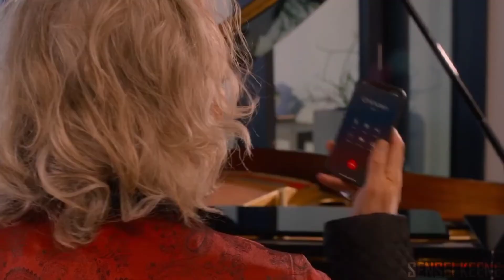Cobra Kai || Immortals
I tried very hard to make this tribute, I know I'm not the best at editing but I do my best.

Song: Inmortals
Software: Cap Cut
Thumbnail: Mine
Coloring: None

we don't make money for this video, we do it for non-profit and why we are fans of Cobra Kai